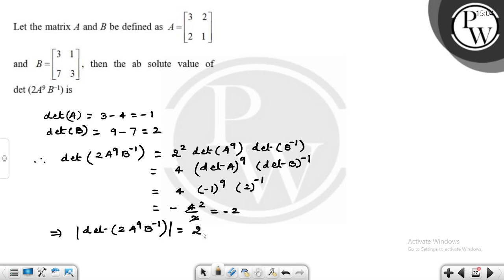Let the matrix A and B be defined as A=3221&nbsp;and B=3173, then the absolute value of det (2A9....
Let the matrix A and B be defined as A=3221&nbsp;and B=3173, then the absolute value of det (2A9 B&ndash;1) is 📲PW App